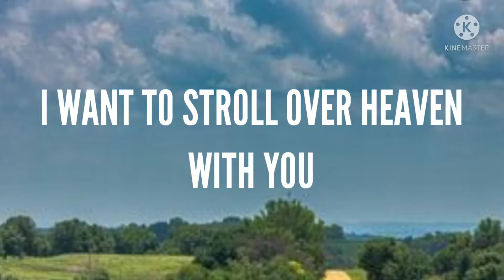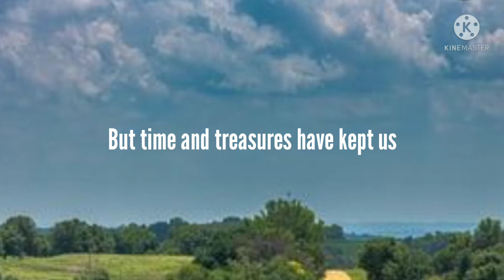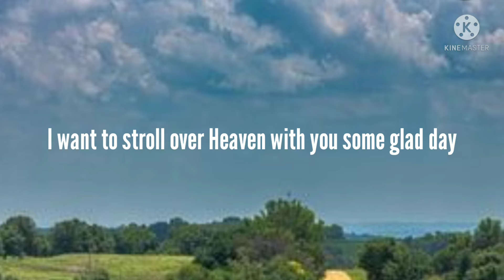Alan Jackson-I Want To Stroll Over Heaven With You (Lyrics)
I Want To Stroll Over Heaven With You

Song by Alan Jackson

Lyrics

If I survey all the good things that come to me from above
If I count all the blessings from the storehouse of love
I'd simply ask for the favor of him beyond mortal king
And I'm sure that he'd grant it again

I want to stroll over Heaven with you some glad day
When all our troubles and heartaches are vanished away
Then we'll enjoy the beauty where all things are new

So many places of beauty we long to see here below
But time and treasures have kept us from making plans as you know
But come the morning of the rapture, together we'll stand a new
While I stroll over Heaven with you

Source: Musixmatch

Songwriters: J. B. B Lemley